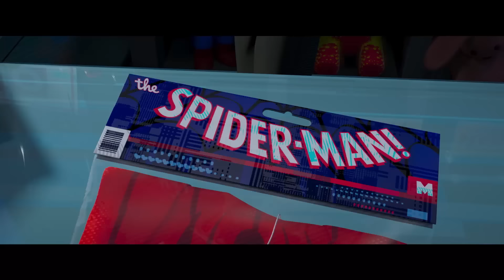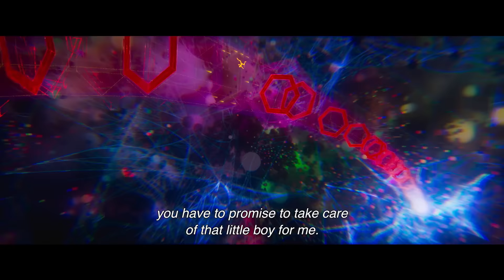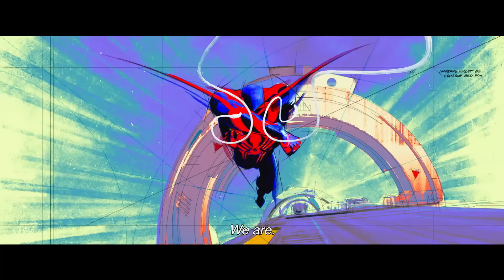SPIDER-MAN: ACROSS THE SPIDER-VERSE - Official Trailer (HD)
The next Spider-Man movie is coming to cinemas on June 2, 2023 in English, Hindi, Tamil & Telugu.
Watch the new trailer for Spider-Man: Across the SpiderVerse now!

Directed by:
Joaquim Dos Santos
Kemp Powers

Produced by:
Avi Arad
Amy Pascal
Phil Lord
Christopher Miller
Christina Steinberg

Executive Producers:
Bob Persichetti
Peter Ramsey
Rodney Rothman
Aditya Sood
Rebecca Karch
Brian Bendis

Cast:
Shameik Moore
Hailee Steinfeld
Jake Johnson
Issa Rae
Daniel Kaluuya
Jason Schwartzman
Greta Lee
Rachel Dratch
Jorma Taccone
Shea Whigham
and Oscar Isaac